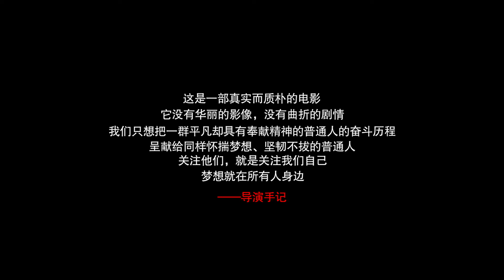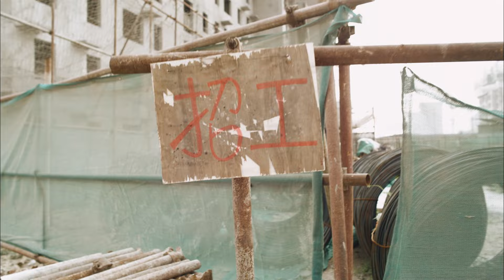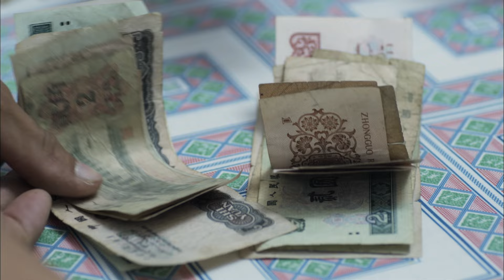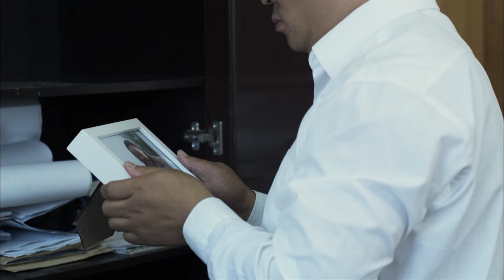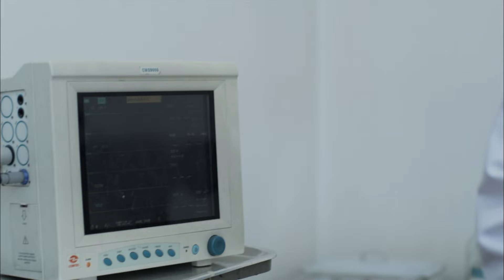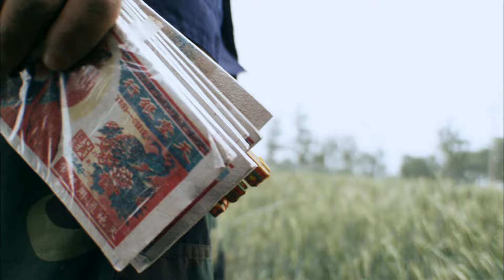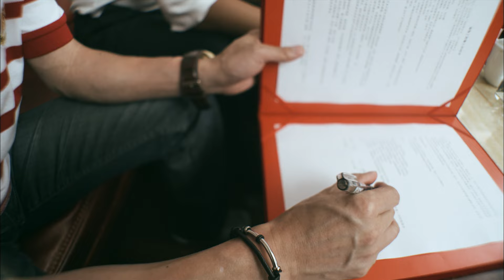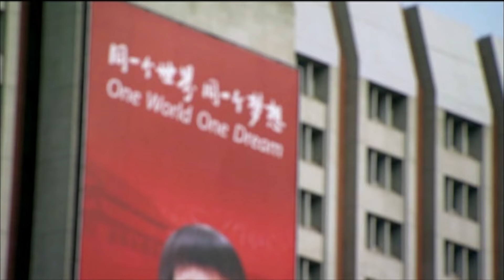《梦想就在身边》乡村兄弟的北京奋斗史 建筑工地上的生活与挑战 ｜剧情电影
👣乡村青年梦：建筑农民工的奋斗史，友情、爱情、梦想与挑战的交织

【电影信息】
导演: 江小鱼
编剧: 闻歌 / 易铭
主演: 赵燕国彰 / 李子雄 / 方青卓 / 谭双剑
类型: 剧情
制片国家/地区: 中国大陆
语言: 汉语普通话
上映日期: 2010
片长: 90分钟
又名: 暴雨将至

【内容简介】
故事起源于上世纪九十年代中期的中国河北某乡村。大东、安虎、桃子三人是从小一起长大的伙伴，大东和桃子是一对青梅竹马的恋人。为了改变命运，大东和安虎各自怀着最美好的梦想来到北京打拼，他们先后来到城市的建筑工地打工，成为国家改革开放大潮中由农村涌向城市的群体——建筑农民工。他们像仰望着一天天高耸的塔楼一样仰望自己的幸福和渴望。多年以后，他们通过拼搏，终于找到了在这个城市各自的坐标，大东凭借与生俱来的憨厚，朴实，诚信和永不服输的闯劲以及各种机缘巧合成为建筑行业的佼佼者，在地产大亨雄哥和著名体育解说人韩乔生的帮助支持下，承包了国家重点工程奥运主体育场的配套工程而一举成名。而从小就颇有头脑和心计的安虎来到城市以后却几经沉浮，最终误入歧途。桃子的移情别恋，成为大东心头永远抹不去的痛……而美丽果敢的女记者高纪思的出现似乎让大东看到了一丝幸福的曙光，与此同时一个巨大的阴谋也正在向大东悄悄逼近…… 　　兄弟与恋人，友情与爱情，足球与梦想，生活的艰辛和无奈，人物之间的复杂关系，农民工的爱情，亲情，友情。工地上的角斗，足球场上的竞争，农民工足球队的诞生……在建筑工地的摩天大楼和塔吊之间，在这个城市的天空下，他们还会有怎样的生活?